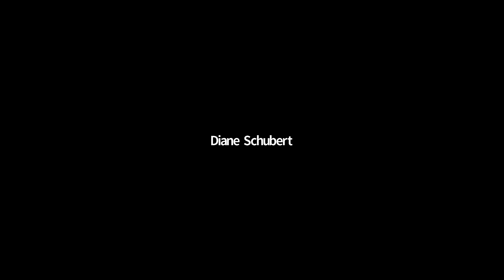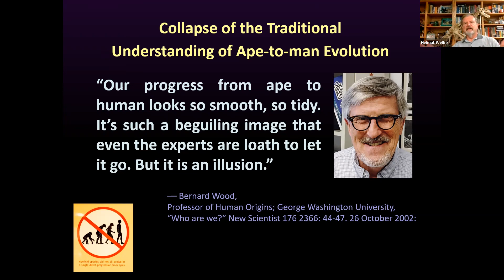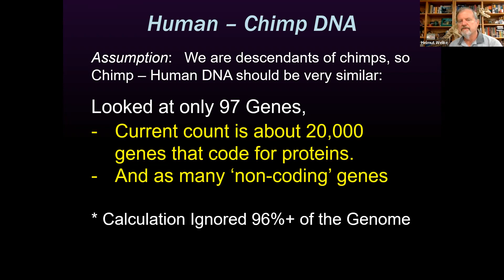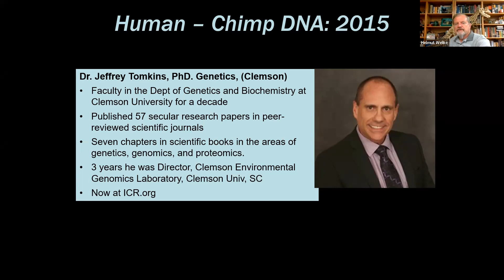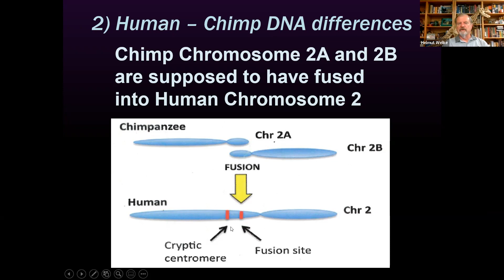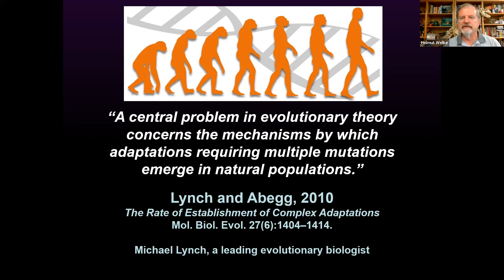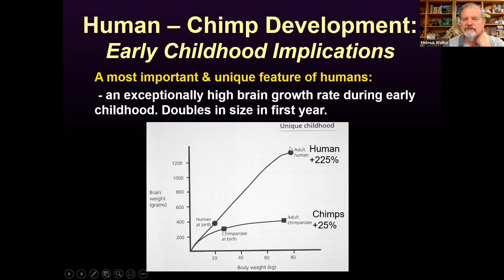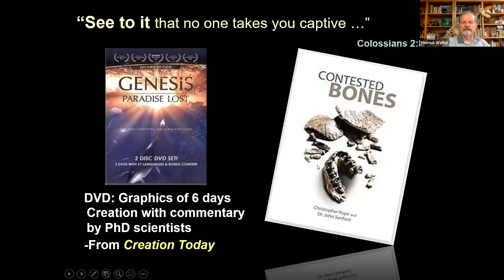Chimp and Human DNA how similar? Helmut Welke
Helmut Welke talks about DNA